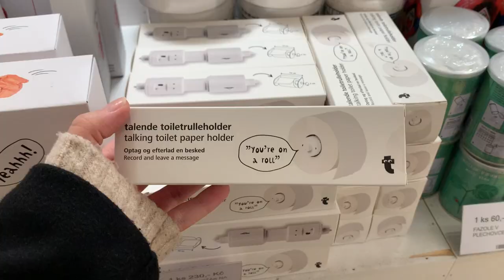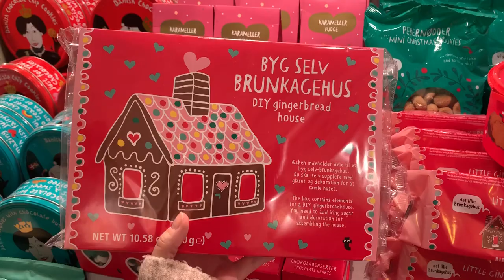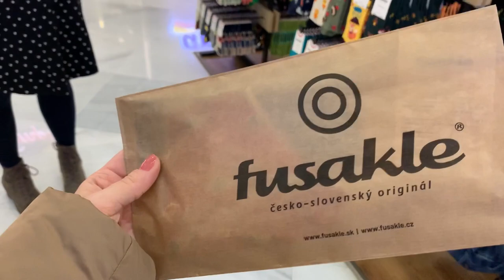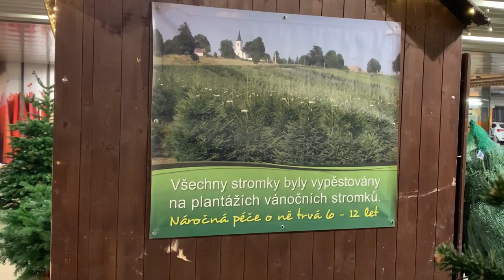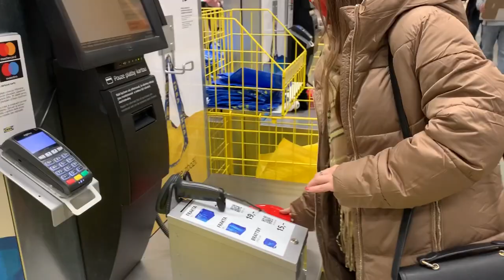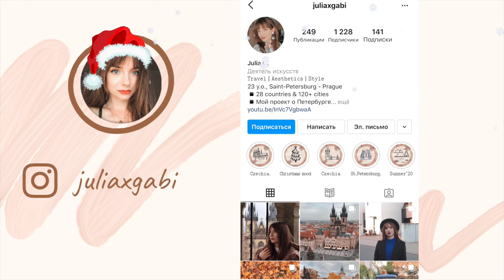VLOGMAS #4: ИКЕА новогодняя распродажа Vinter 2020, покупки и декор для дома, рождественский пирог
Всем большой привет! И добро пожаловать в новый влогмас! :)
Сегодня нас с вами ждёт ооочень насыщенное видео, с классными рождественскими покупками декора для дома, поездка в IKEA - вы будете в шоке, что там происходит!
Мы также прогуляемся по некоторым атмосферным рождественским  местам Праги и в конце видео испечем вкуснейший рождественский пирог с орехами и сиропом  - pecan pie.

Тайм коды для видео:

00:44 новогодняя коллекция подарков и декора в магазине Tiger
06:18 атмосферное рождественское место в Праге - Botanica
09:46 едем в Икею
10:57 невероятно уютный рождественский магазин
13:47 украшенный торговый центр, магазины с вариантами подарков
15:37 рынок с продажей натуральных ёлочек
16:47 магазин рождественского декора XXXLutz
17:37 Икеа - что творится в магазине и как выглядит новогодняя коллекция Vinter 2020
21:37 готовим супер сладкий и вкусный рождественский пирог с орехами - pecan pie

Ингредиенты для пирога:
- 2,25 стакана (340 г)  муки
- 1,25 чайных ложки (8 г) мелкой морской соли
- 1 столовая ложка (15 г) сахара
- 1 стакан (225 г) охлажденного масла
- 1/2 стакана ледяной воды

Начинка для пирога:
- 2,5 стакана или 290 г крупно нарезанных грецких орехов
- 3 яйца
- 1/4 стакана или 75 г кленового сиропа
- 1 чашка (300 г) светлого кукурузного сиропа
- 3/4 чайной ложки или 2 г соли
- 3/4 стакана или 190 г темно-коричневого сахара
- 1 столовая ложка или 13 г ванильного экстракта
- 1/4 стакана (60 г) сливочного масла, растопленного и слегка остуженного

Title: We Wish You a Merry Christmas

✘ Title: Dance of the Sugar Plum Fairy